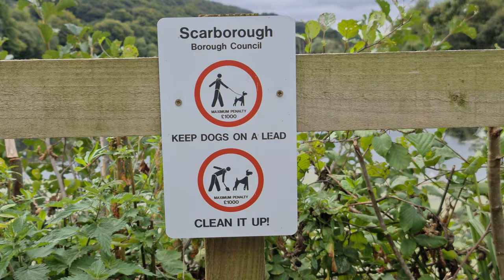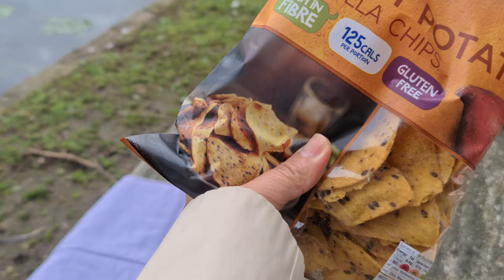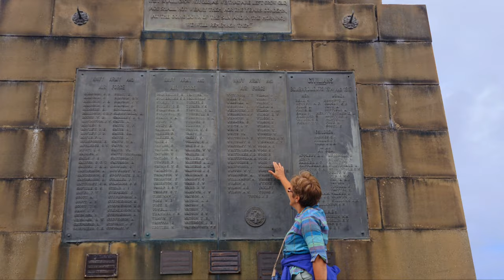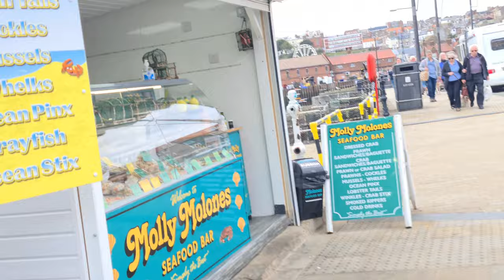A walk around Scarborough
A walk around Scarborough parks,  climbing up the hill, seaside and some parts of the town centre.
Some Fascinating Facts about Scarborough:
*World records
Scarborough school students helped to create the world's largest comic strip in 1988, a record which still stands today. They transformed a section of South Bay beach into a giant front page of The Beano.
*Mrs Farrar
The name Mrs Farrar might not mean much to many, but Scarborough may have developed very differently without her. In 1626 she discovered a stream of acidic water containing iron in South Bay - the start of Scarborough as a Spa town and a tourist destination.
*Rare Trees
Peasholm Park Glen is home to two trees from a species that at one point was thought to be extinct - the Dickinson Golden Elm. It was thought the species had been wiped out by Dutch Elm disease in the 1970s but Scarborough is home to two of these incredibly rare trees.
*Scarborough stonehenge
The oldest house in Britain, dated 8500BC, was unearthed near Scarborough at the Star Carr site near Seamer. The Mesolithic archaeological site has been said to be as important to research into the Mesolithic period as Stonehenge is to the Neolithic period.
*Town name
The exact origin of the town's name is unknown but the Scar is thought to come from the Saxon Scear meaning rock and Borough from the Saxon Burgh meaning a fortified place.
*Capital Punishment
The last man sentenced to hang in England  was David Chapman in November 1965 for the murder of a swimming pool nightwatchman in Scarborough. Chapman was released from prison in 1979 and later died in a car accident.
*Jump Station
JumpStation was the first www. search engine that behaved and looked like the way search engines do now. The precursor to Google was created in 1993 by Jonathon Fletcher, from Scarborough, father of the search engine.
*Biggest catch
The British record for tunny fishing still stands for a fish weighing 851lbs (386kgs), which was caught off Scarborough in 1933 by Lorenzo Mitchell - Henry.
*Canada
There is a Scarborough in Canada on the outskirts of Toronto. It was named by artist and diarist Elizabeth Simcoe as the bluffs along Scarborough's Lake Ontario shores reminded her of the limestone cliffs in Scarborough, England.